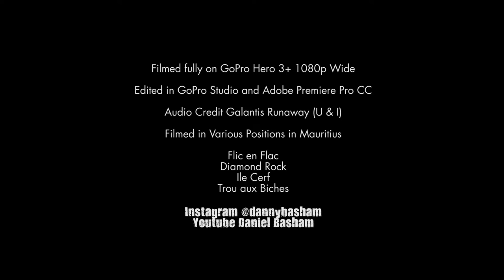Mauritius 2016 GoPro Hero 3+ Aftermovie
Aftermovie of our amazing trip to Mauritius. We stayed in north Mauritius, took a speed boat to Flic en Flac on the west coast to swim with Dolphins and also took a catamaran to East Mauritius and an island called ile cerf to Snorkel. I tried to capture as much cool stuff as possible. Shot solely in GoPro Hero 3+ in 1080p Wide.

Edited in GoPro Studio & Adobe Premiere  Pro CC